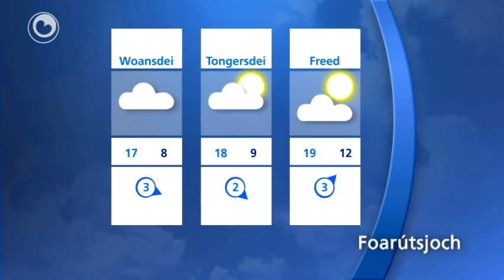It waar fan moandei 29 augustus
It waar fan 29 augustus 2011

It wurdt moandei in hjerstdei mei sawat 15 graden, bewolking en kâns op buien. De noardwestewyn is matich oant krêftich. Der is kâns op wynstjitten.

Yn de nacht kâns op lichte rein en likernôch 10 graden.

Foarútsjoch:

Tiisdei en fierder:

Tiisdei sinneskyn, mar ek buien. It wurdt 17 graden. Woansdei droech waar en ek 17 graden.